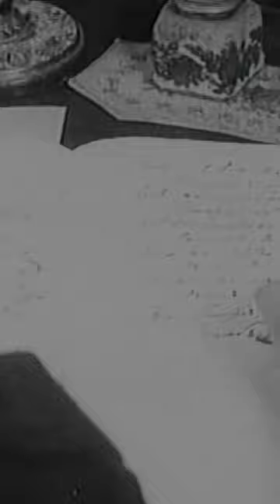Родство не спасло: как Пушкин сделал роковую дуэль неизбежной